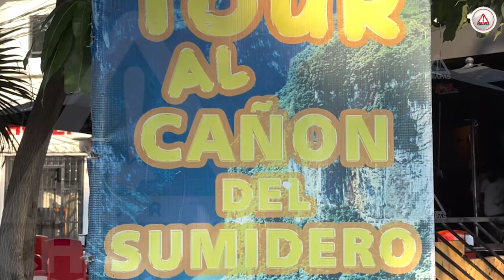Operadores turísticos tienen esperanza en vacaciones de diciembre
De acuerdo con el reporte estadístico de indicadores del sector turístico de Chiapas, en el período enero-octubre 2021, el estado recibió 4 millones 877 mil 341 visitantes.

Con precios accesibles, las agencias turísticas esperan cerrar este 2021 satisfactoriamente.